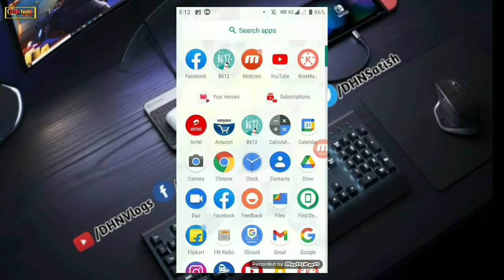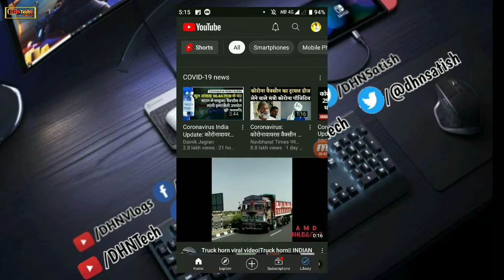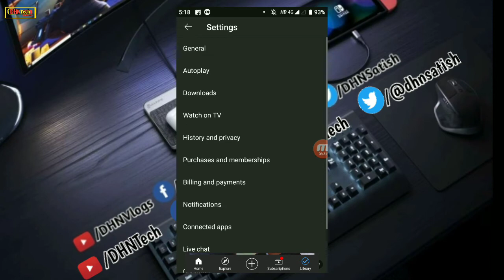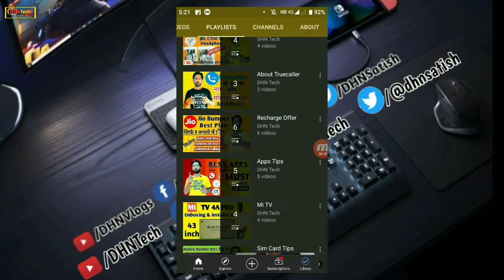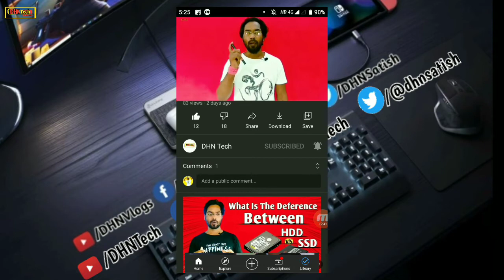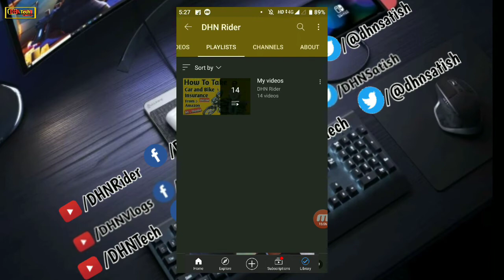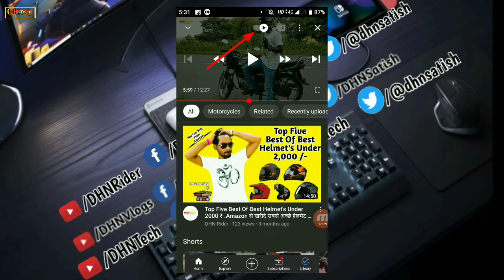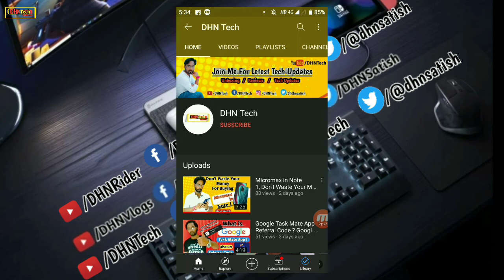YouTube Guide , Complete Information About YouTube . YouTube मे कहा क्या हैं , पूरी जानकारी ?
दोस्तो इस वीडियो में मैंने बताया है YouTube के बारे मे , YouTube मे आप वीडियो देखते समय कहा से क्या कर सकते है YouTube के नए Update के साथ ।

वीडियो कैसा लगा प्लीज अपने राय मुझे कॉमेंट में जरूर बताए ।

* My Gear *
Coller Mic
Boya Mic

Thanks
Your Host & Dost
Mr. Satish Kumar

youtube premiere new update,
youtube latest updates,youtube update,
youtube latest updates 2020,
youtube updates december 2020,
making money on youtube,
new youtube audience setting,
youtube premiere new features